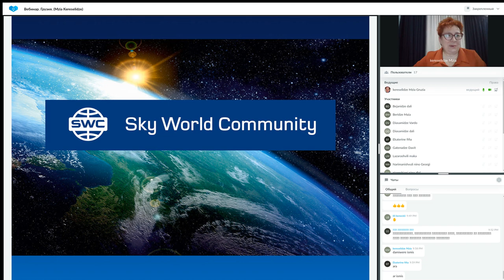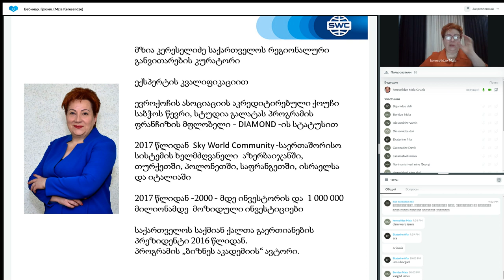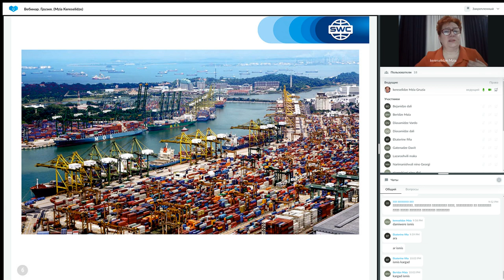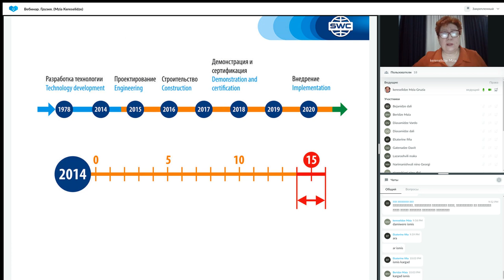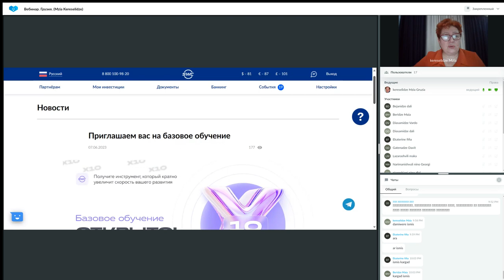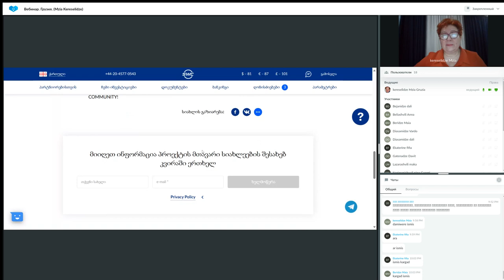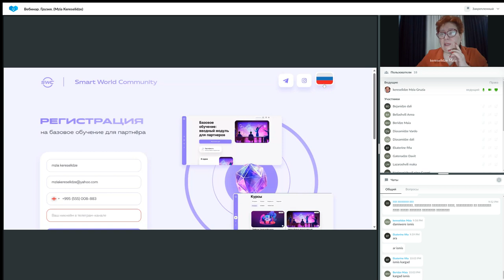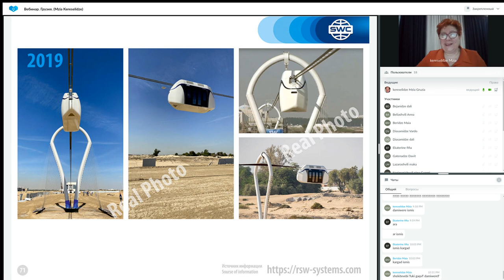დუბლიკაცია: წარმატებული ბიზნესის შენების სისტემა. 07.06.2023. წამყვანი: მზია კერესელიძე.